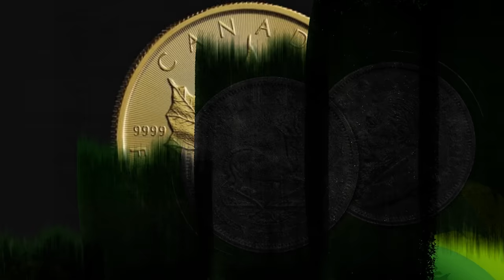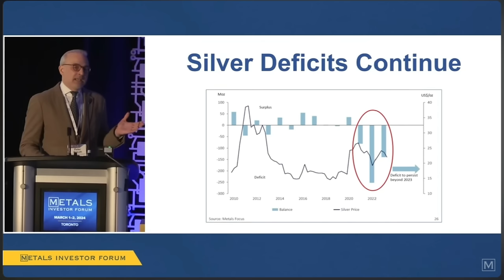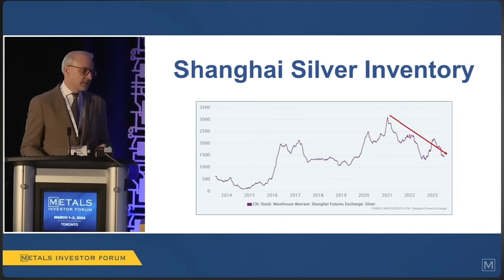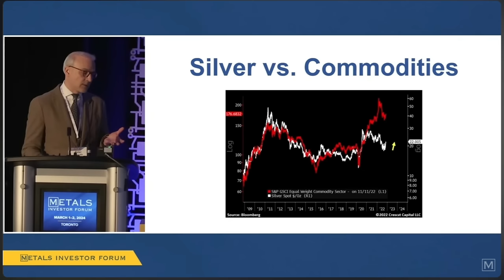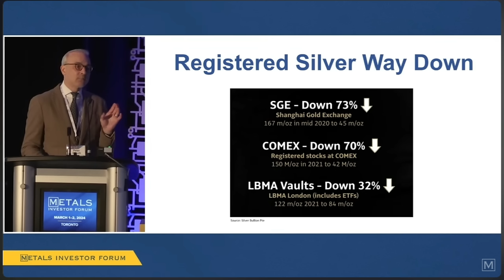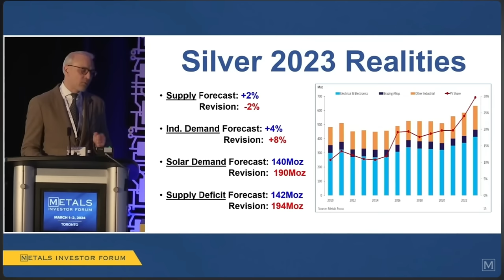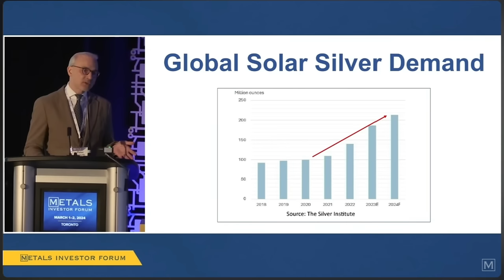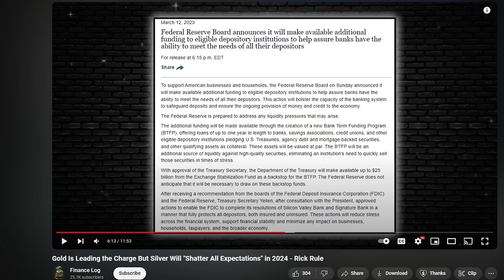The Silver Shortage is WAY WORSE than you think.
- Slayer